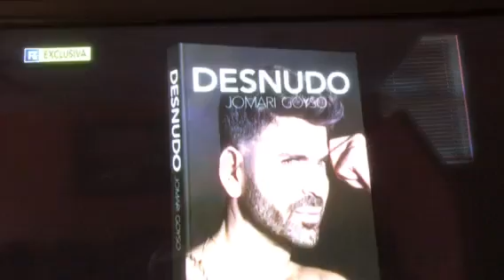Jomari Goyso revela quién es su gran amor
I don’t have the rights for this vídeo